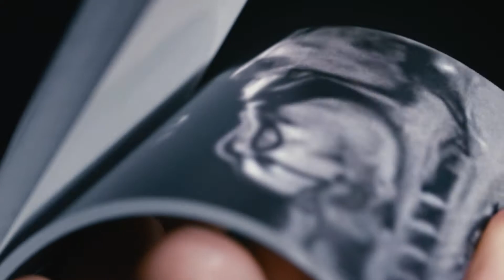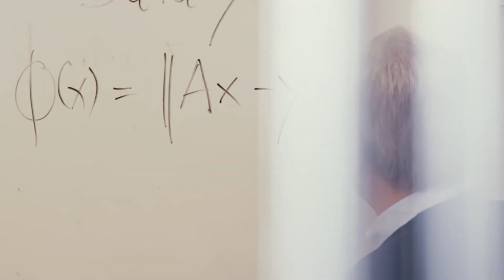Jens Frahm - Faster, real-time MRI (ceremony)